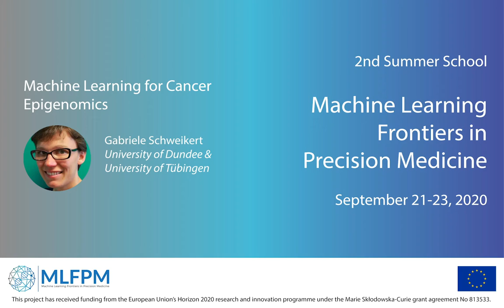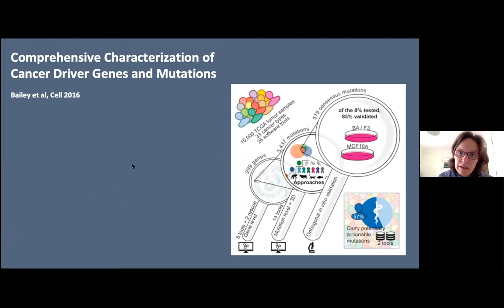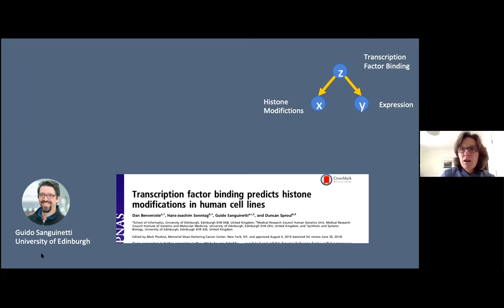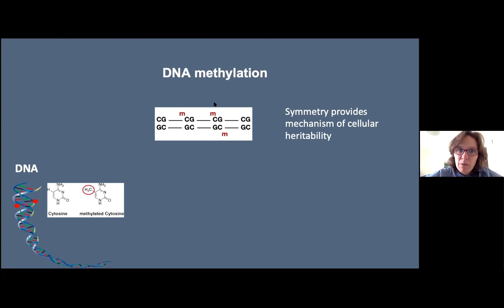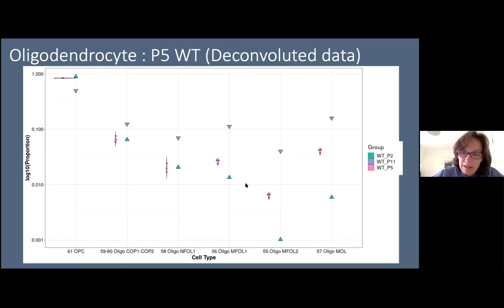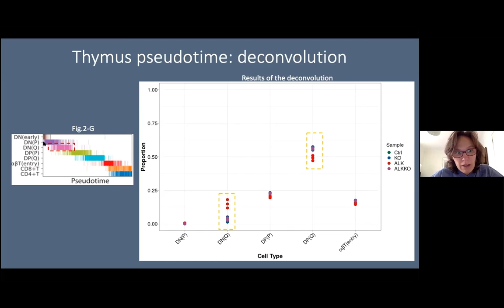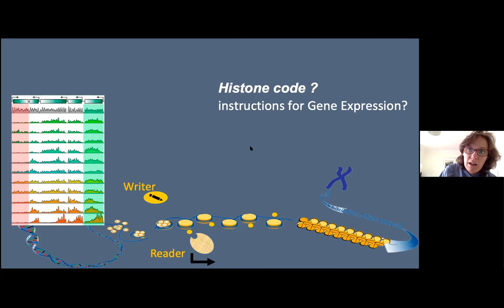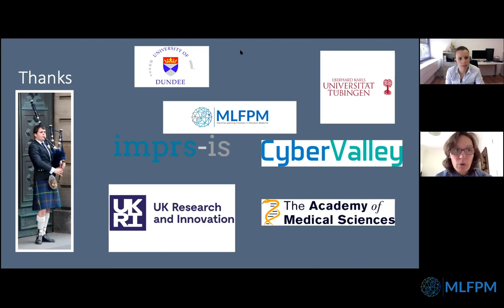2nd MLFPM Summer School: Gabriele Schweikert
Second Summer School "Machine Learning Frontiers in Precision Medicine", September 21-23, 2020

Gabriele Schweikert (University of Dundee & University of Tübingen): Machine Learning for Cancer Epigenomics

In this talk we will start with a comprehensive introduction to epigenomic mechanisms, including DNA methylation, chromatin remodelling and post-translational Histone modifications. All these processes play their part in packaging and organizing the DNA molecule; they are vital for cellular differentiation and normal development and just as crucial in maintaining a specified cellular identify once cells have committed to a certain fate. Many steady-state epigenomic modifications are remarkably well correlated with transcriptional activity. However, in most cases their causal roles in the regulation of gene expression remain enigmatic.

Aberrant changes in epigenomic patterns have been observed to be hall-marks of tumorigenesis in all human cancers making them promising biomarkers for tumor development and treatment response. Additionally, genes coding for chromatin remodelers and epigenetic writers harbour some of the most frequently occurring mutations in cancer and epigenetic-targeted therapy has viable therapeutic potential for several tumor types in preclinical and clinical trials.

Here we examine the challenges that dynamic epigenomic data pose to the analysis with machine learning technology and the emerging opportunities for translational epigenomics. A particular interest is on how the interaction of epigenomic signals with other parts of the cellular machinery can be included in a mechanistic model.